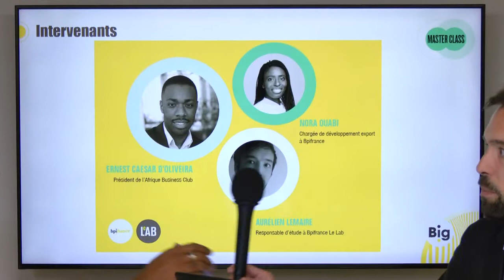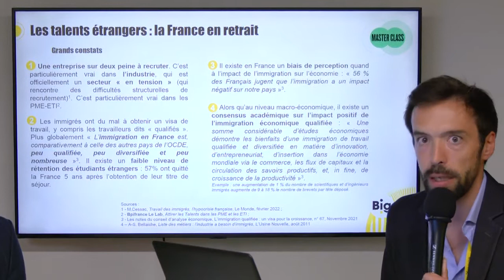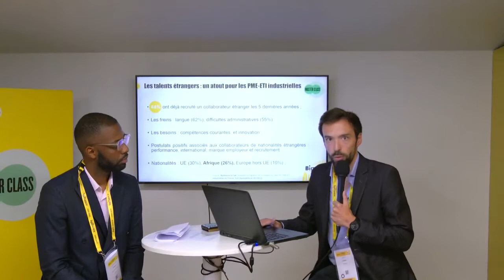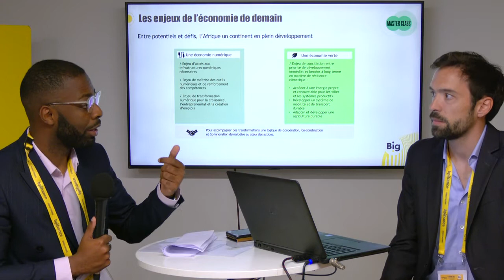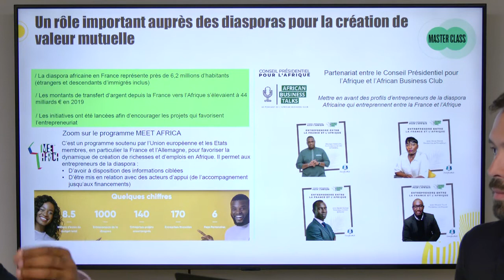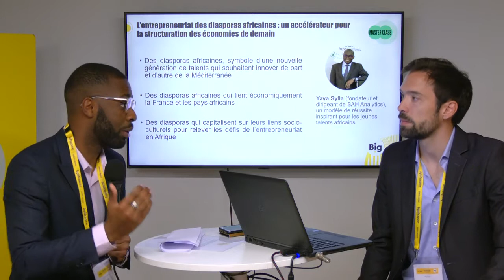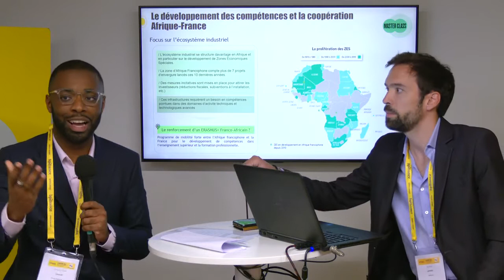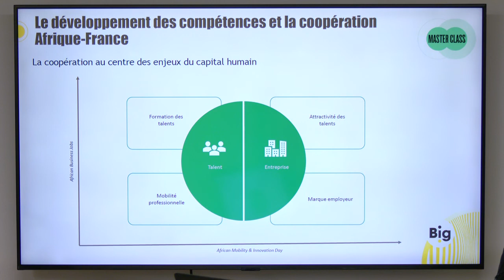[EN DIGITAL] Le rôle et l'impact des travailleurs et talents étrangers pour l'économie de demain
"La France est aujourd'hui en retrait par rapport aux autres pays industrialisés de l'OCDE, en ce qui concerne l'attrait et la rétention des travailleurs et des talents étrangers. Or, différents secteurs rencontrent des difficultés de recrutement, qu'elles soient structurelles, ou conjoncturelles comme en période post Covid. Aussi, se sourcer hors du territoire national, permet à une économie avancée de compléter son marché du travail national, et est source de croissance et d'innovation.
Que va-t-on voir précisément dans cet atelier ? Les participants à cet atelier : Ernest Caesar D’Oliveira, Nora OUABI."